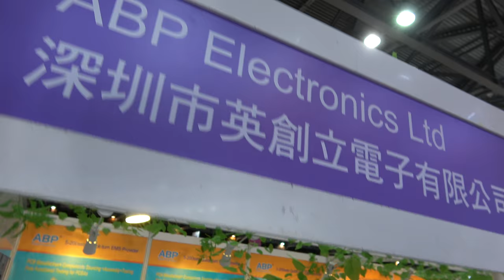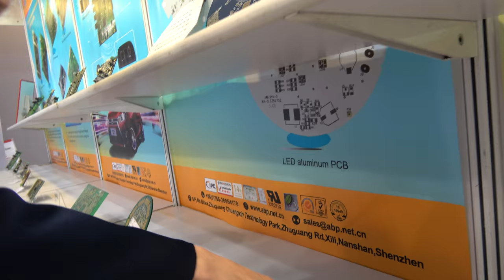ABP Electronics PCB designs for industrial control and more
is a Shenzhen based electronics manufacturer that makes a wide variety of PCB designs for different needs and different device shapes. These PCB designs can be used for a wide array applications ranging from industrial to medical to security applications.